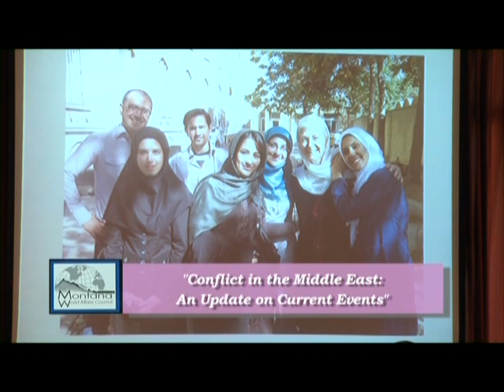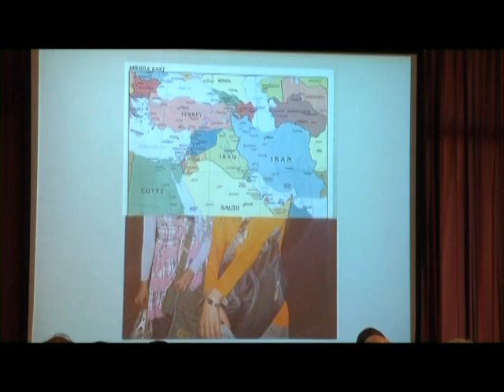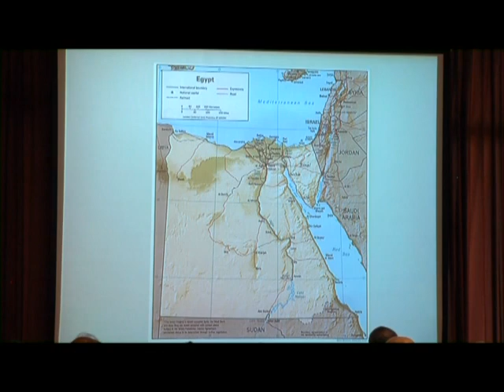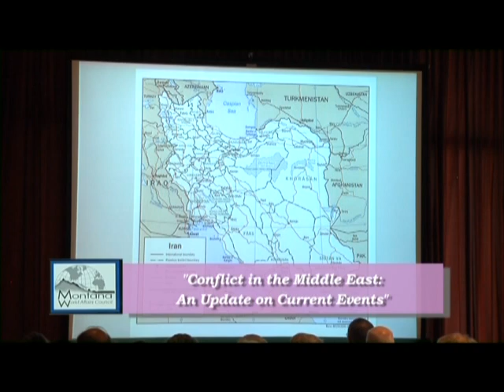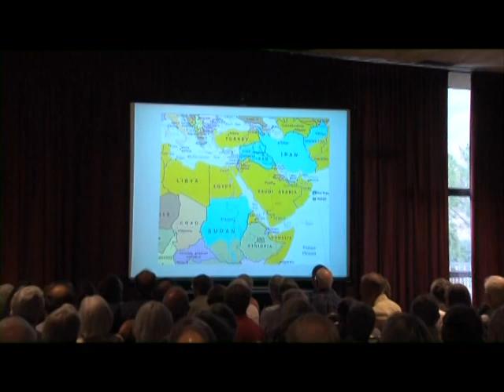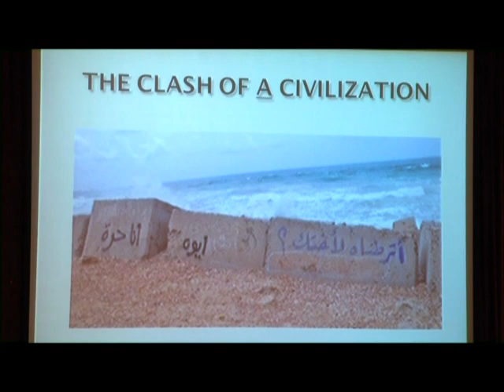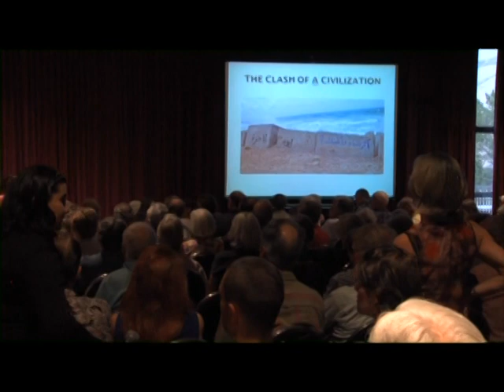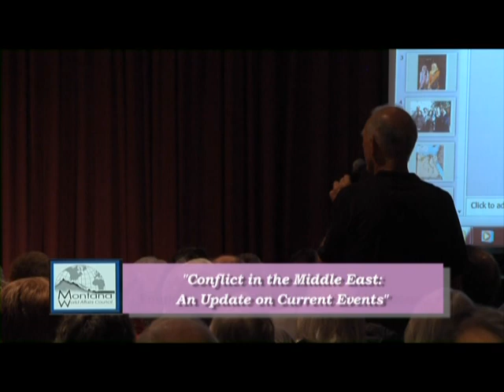The Missoula World Affairs Council with Mark Johnson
Filmed on August 27, 2013, with Ambassador Mark Johnson, the founder of the MT World Affairs Council, Ambassador Johnson presents a lecture entitled: "Conflict in the Middle East: An Update on Current Events."